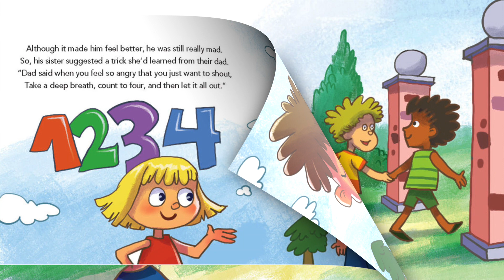📚 Kids Book Read Aloud: "When I Am Angry" by Michael Gordon ⭐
When I Am Angry is a children's book that teaches about bad tempers, tantrums and anger management for kids.  It has a cute story with a few tricks you can learn to calm down after getting upset.  Sunny Star reads the story book out loud and we add graphics and sound effects to make the kids book come to life.

Did you know that anger isn't all bad?

* Teach children to identify their anger signs
* Anger is a normal, healthy emotion.
* Teaching your kids to deal with disappointment
* Solutions that help kids handle their hot feelings in healthier ways

Sunny Star ⭐